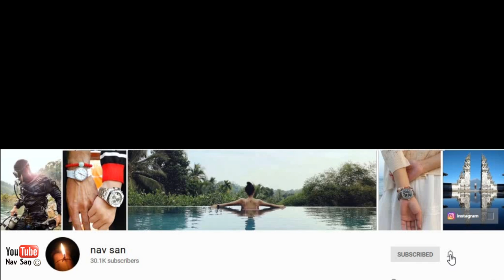Walk Around Edinburgh Castle. Not worth £18 fee.